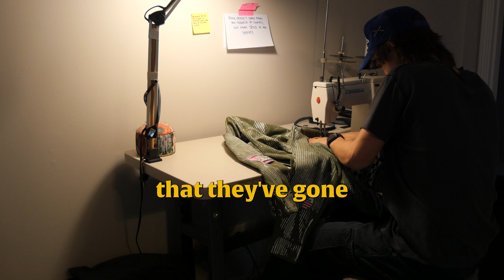The paint came out great, now its time to really spice these up! Patches! Get your Despise Gossip